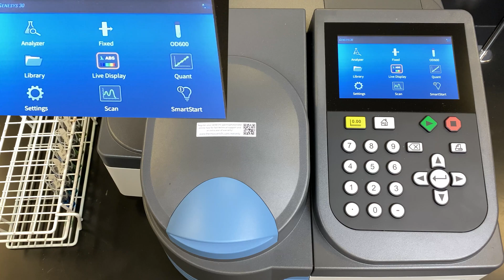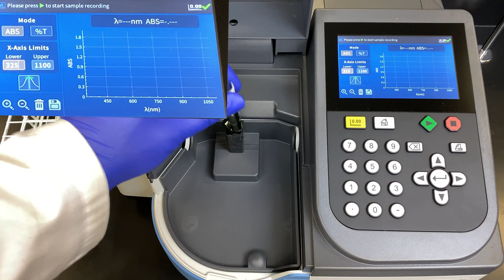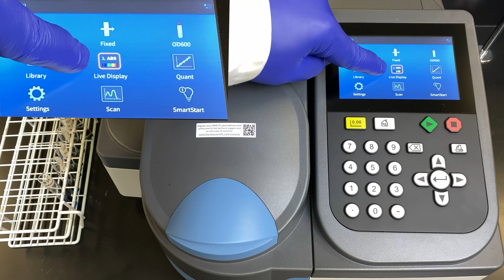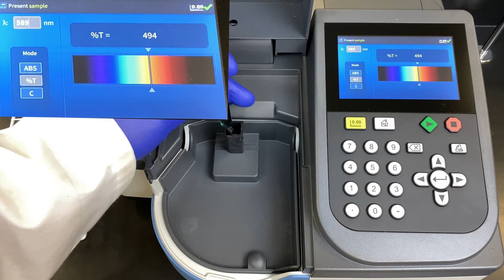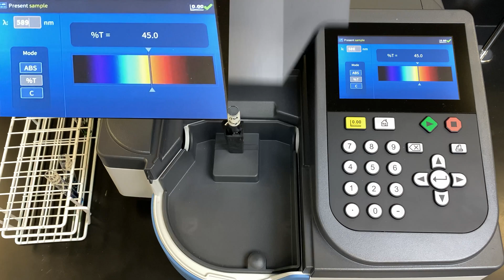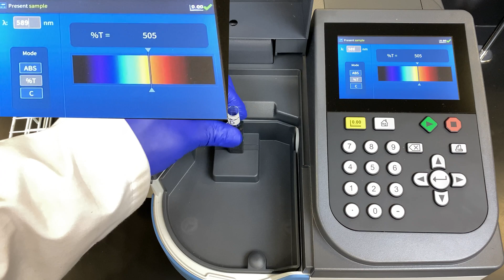BSA Protein Standard Curve - Bradford Assay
BSA protein is reacted with Bradford Reagent to create a Standard Curve.
The chemical reaction is observed followed by the production of an Absorption Spectrum to determine the λmax.  BSA Standards from 200 ug/mL down to the blank were used to generate the data.  The Standard is plotted and used to determine the Concentration of 2 unknowns.

Protocol:
1.8 mL of Bradford Reagent was added to each Test Tube.
0.2 mL of sample with added to each.
They were incubated at RT (room temperature) for 5 min after gentle vortexing.
A Thermo Scientific Genesys 30 Visible Spectrophotometer was used to analyze the samples.